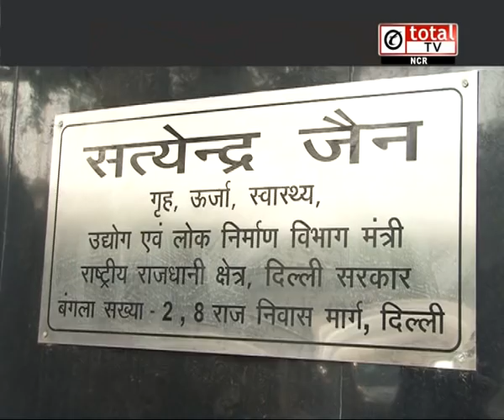AAP और Satyendra Jain को राहत नहींं, सबूत जुटाने में लगी CBI